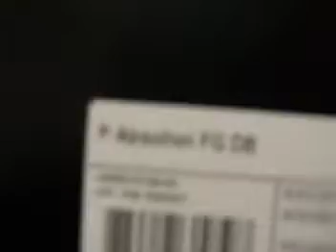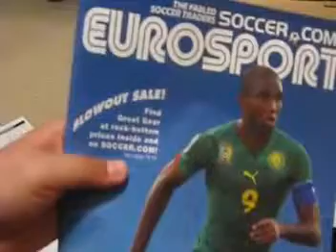ML 140512021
Video Migrado